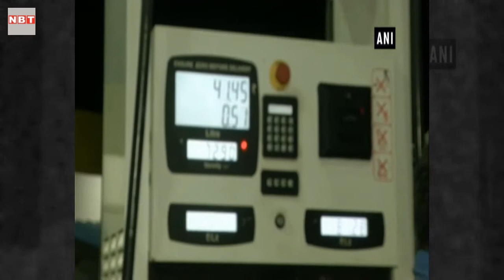चक्रवाती तूफान 'गाजा' ने मचाई भारी तबाही, आपदा से आम जनजीवन प्रभावित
तमिलनाडु के तटीय जिलों से टकराने वाले चक्रवाती तूफान 'गाजा' से मरने वालों की संख्या बढ़कर 33 हो गई है। मुख्यमंत्री के पलनिसामी ने कहा कि चक्रवात के कारण करीब 70 पशुधन, कई बकरियों, मुर्गियों और हिरणों की भी मौत हुई है। उन्होंने कहा कि तेज चक्रवाती हवाओं के कारण करीब 127,000 पेड़ उखड़ गए हैं। इन हवाओं की अधिकतम गति 120 किलोमीटर प्रति घंटा था। उन्होंने कहा कि आपदा से प्रभावित लोगों को पानी, दूध और खाना बांटा जा रहा है। चक्रवाती तूफान ने नागपट्टिनम, तंजावुर, तिरुवरुर, कुड्डालोर, पुदुक्कोट्टई और रामनाथपुरम जिले में भारी तबाही मचाई है, यहां मकानों, झोपड़ियों और फसलों को भारी नुकसान हुआ है। चक्रवाती तूफान प्रभावित इलाकों में करीब 177,500 लोग 351 राहत शिविरों में रहने को मजबूर हैं। वहीं राज्य भर में तूफान के कारण करीब 30 हजार बिजली के खंभे टूट चुके हैं और 105 ऊर्जा उपस्टेशन प्रभावित हुए हैं। करीब 10 हजार कर्मियों को इनकी मरम्मत के लिए चक्रवाती तूफान प्रभावित तटीय जिलों में भेजा जा चुका है। इस बीच अभिनेता रजनीकांत ने तूफान प्रभावित लोगों को राहत सामग्री मुहैया कराने में अपनी रजनी मक्कल मंदराम के सदस्यों की उनके राहत कार्य के लिए सराहना की।